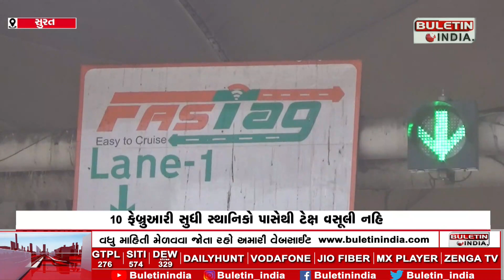Relief news for local drivers of Surat | સુરતના સ્થાનિક વાહન ચાલકો માટે રાહતના સમાચાર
SURAT: સુરત ગ્રામ્ય DYSPની આગેવાની હેઠળ બેઠક યોજાઈ
10 ફેબ્રુઆરી સુધી સ્થાનિકો પાસેથી ટેક્ષ વસૂલી નહિ
સ્થાનિકોએ 10 તારીખ સુધી ડોક્યુમેન્ટ જમા કરાવવા
ફરી એકવાર મિટિંગ યોજાશે